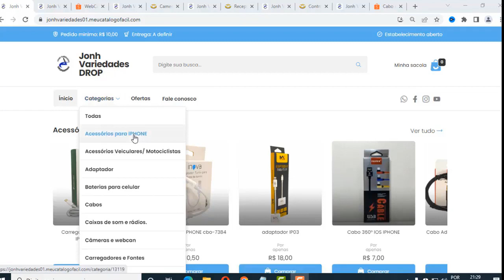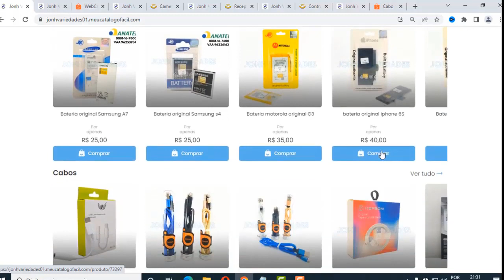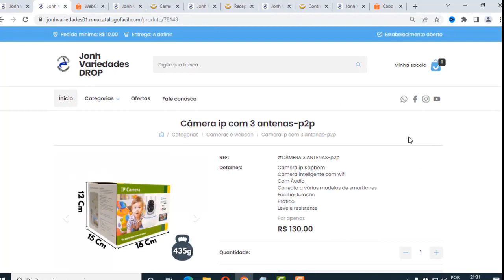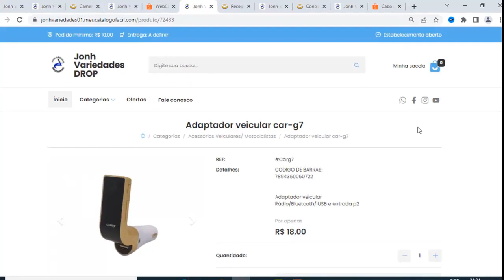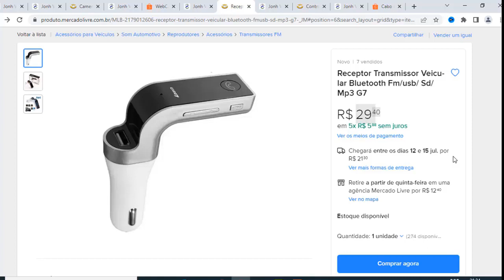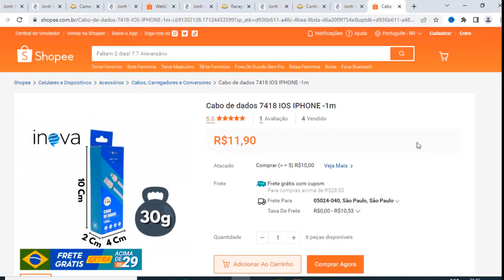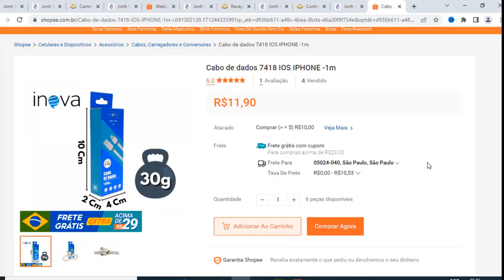Fornecedor de Dropshipping BARATO! Ganhe $30 por Venda! Variedades de Produtos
Muitas opções de produto bom para ganhar dinheiro com Dropshipping!

Comece agora suas vendas no ecommerce.